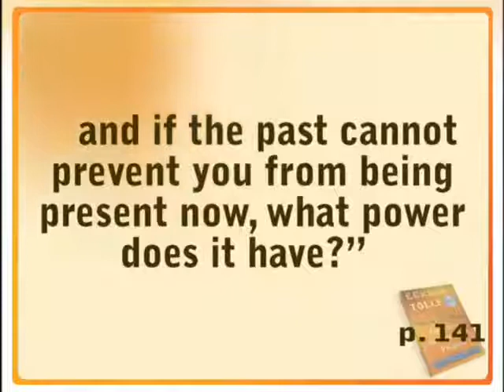EN ESPAÑOL CLASE 52 'UNA NUEVA TIERRA' EL CUERPO DOLOR.flv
CLASE Nº 5 DE 10 (cada clase son 10 videos aprox., ver el resto en dikshatvlatina).